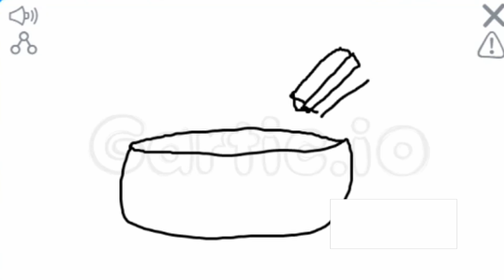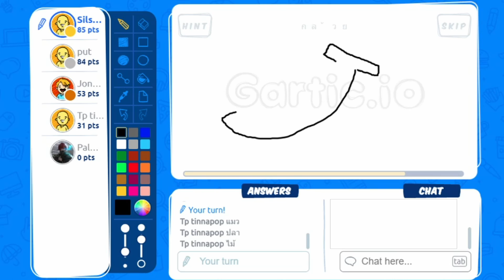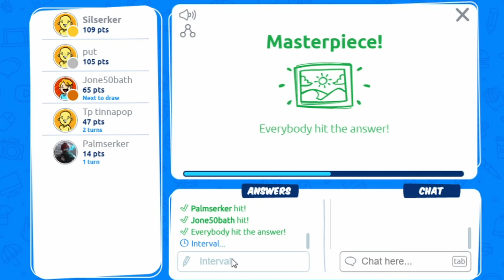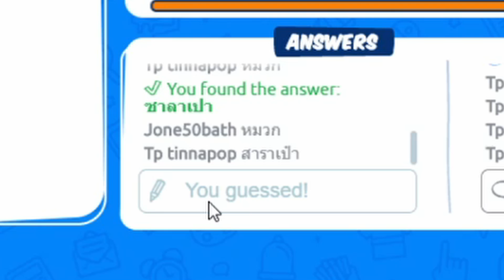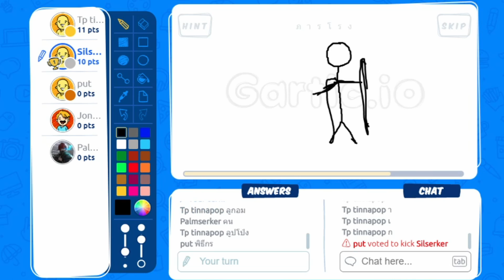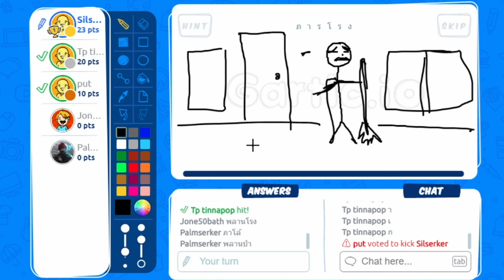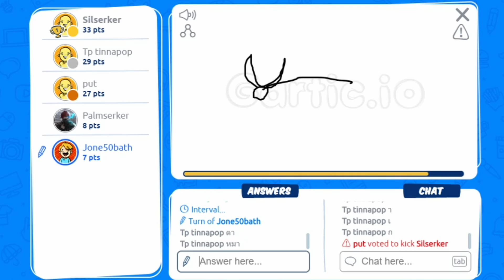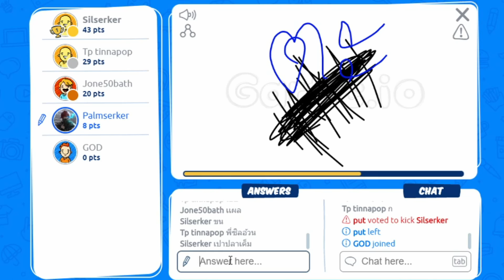gartic.io | เกมทายคำจากรูปวาด วาดมาแบบนี้พี่จะตอบได้ไหม!?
ลิ้งเกมนะครับ